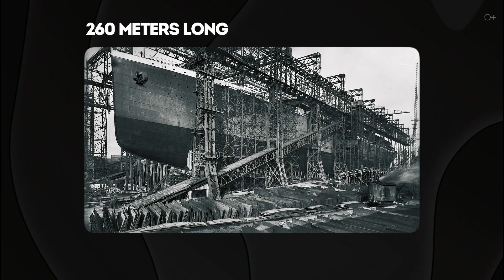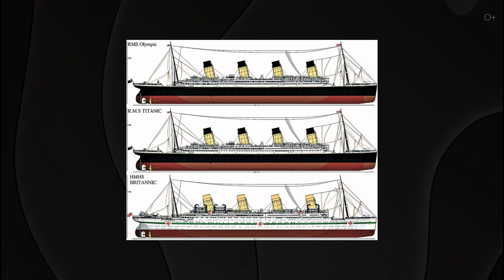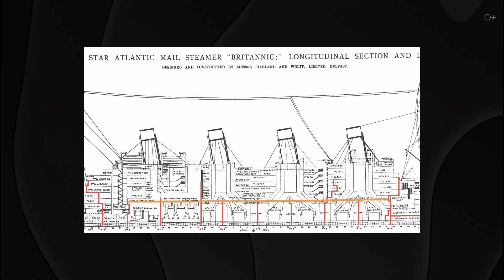BUILDING THE UNSINKABLE: Inside Titanic's Construction at Harland and Wolff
In this video, discover the harsh reality of shipyard workers who built the legendary Titanic. You'll journey back to early 20th century Belfast where 3,000 men endured 12-hour workdays in dangerous conditions to construct the "ship of dreams."

Learn about the engineering marvels of Harland and Wolff shipyard, the incredible scale of the construction site, and the lesser-known flaws in materials and design that may have contributed to the Titanic's tragic fate. This historical exploration reveals both the triumph of industrial ambition and the human cost behind one of history's most famous vessels.

Watch the issue for more details:

00:00 Intro
00:36 Working conditions at Belfast shipyard
01:22 Why working on the Titanic was considered fortunate
02:06 The massive scale of Harland and Wolff shipyard
05:53 Engineering innovations created specifically for the Titanic
06:11 History of Harland and Wolff through different eras
07:11 Critical flaws in Titanic's construction
09:08 Design issues
09:36 The shortage of lifeboats for aesthetic reasons